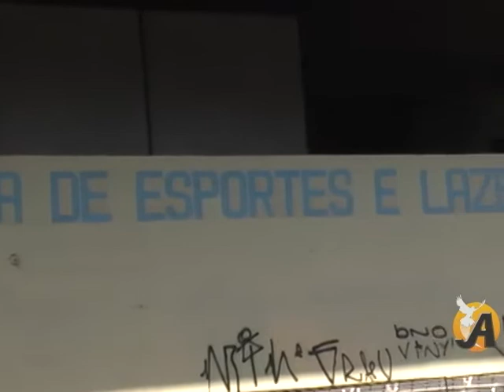Laudo do IPT garante a segurança do Gigantão